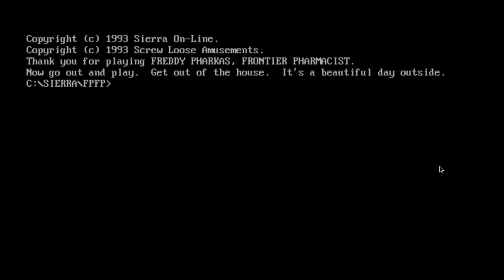Let's Play Freddy Pharkas: Frontier Pharmacist - Part 01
Intro riff: "Blue Riff in G (Nylon)" by FullMetalJedi, (Licensed CC0).